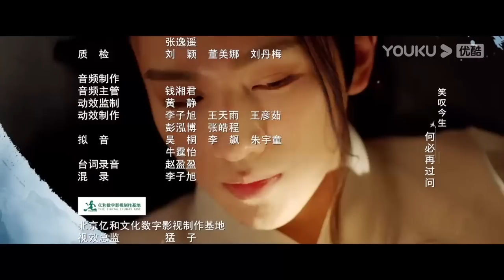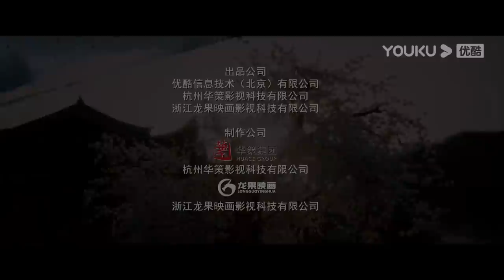ENGSUB【FULL】武林有侠气 Wulin Heroes EP04 | 医仙李宏毅和妖女黄日莹直球甜恋💞 | 李宏毅/黄日莹/朱赞锦 | 武侠爱情 | 优酷宠爱频道 YOUKU ROMANCE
★以下地区观看正片请移步优酷国际版APP：泰国、印度尼西亚、越南、马来西亚、新加坡、菲律宾、中国香港、中国澳门、中国台湾、韩国、日本。欢迎下载优酷国际版APP，不管您所处何地都能享受《武林有侠气》全集多语种字幕噢，加入优酷国际版APP会员，更能抢先观看更多会员集数！
★APP会员更新时间：周一周三每天18:00（UTC+8）更新2集，抢先看6集

📺【武林有侠气 Wulin Heroes】生性良善、立志成为一代侠女的叶兮初入江湖，对武林和爱情抱有美好的幻想，一意锄强扶弱，却不懂人心险恶，竟一再遭遇利用、欺骗和背叛，甚至于被自己信任的“大侠”、以为可以相携仗剑天下的“良人”出卖，名声尽毁且几度被害。但纵然遭遇重重打击，叶兮仍然初心不改，坚信邪不压正、公道自在人心，她努力追查真相，证明自己的清白。期间幸得神医白岳多次相救，一路默默守护、生死与共。叶兮也逐渐成长，变得更加坚强自信，也终于明白了什么是真爱和武侠精神。在白岳的帮助下，叶兮铲除了陷害她并为祸江湖的武林败类，成长为真正的武林侠女。
🤍主演：李宏毅/黄日莹/朱赞锦/漆培鑫/张欣颜/李星辰/王新乔/江鹏/孙皓
🤍集数：22集